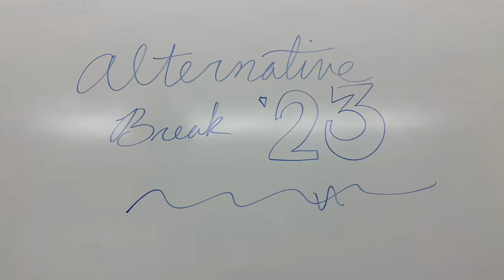UM-Dearborn Alternative Breaks | Metro Detroit, MI 2023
UM-Dearborn’s Alternative Breaks 2023 Local Trip consisted of seven (7) sites, with a majority focusing on food insecurity and urban poverty.

Thank you to our sites for having us:
• Capuchin Soup Kitchen
• Eternal Light Organization
• Cloth Connection Outreach Charity
• United Way for Southeastern Michigan
• Forgotten Harvest
• UM-Dearborn’s Environmental Interpretive Center
• Make Food Not Waste

Consider joining an Alternative Breaks trip for a week-long experience in service, reflection, and connection! ✨〽️